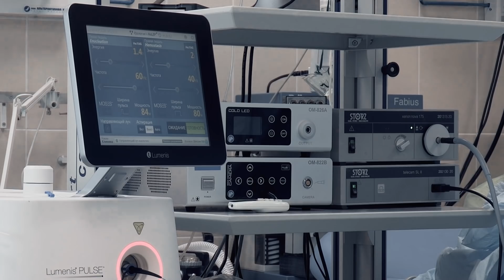Niños Cantaban Para Salvar a Su Madre De Una Terrible Enfermedad, Sin Imaginar que esto PasarÍa